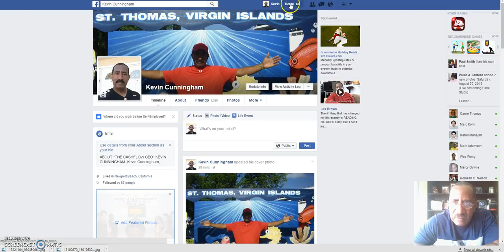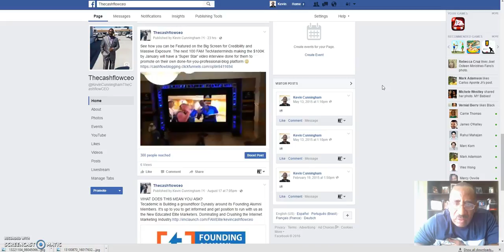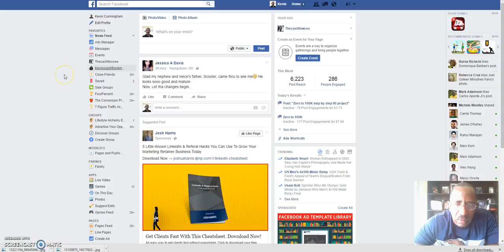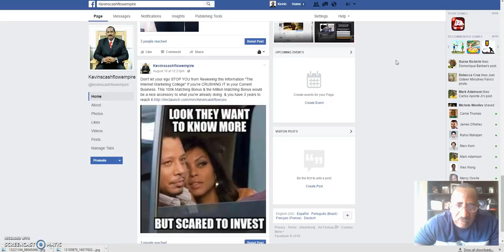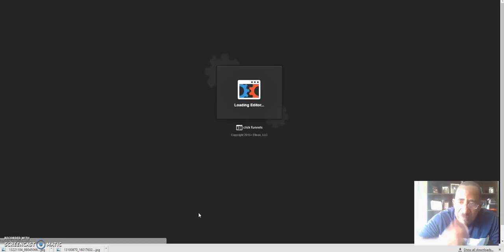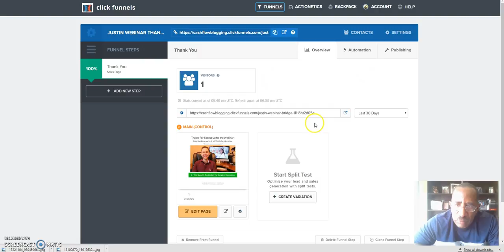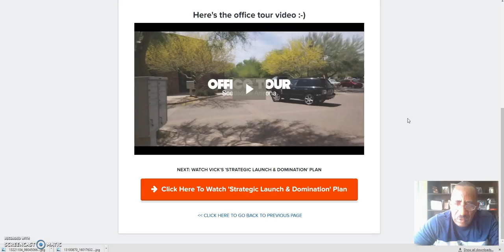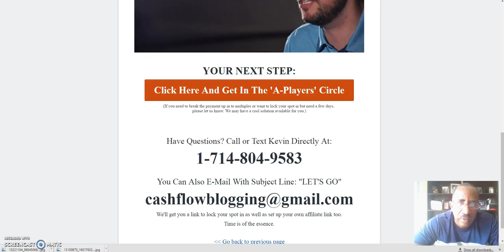How to set-up Thank you Page with Clickfunnels